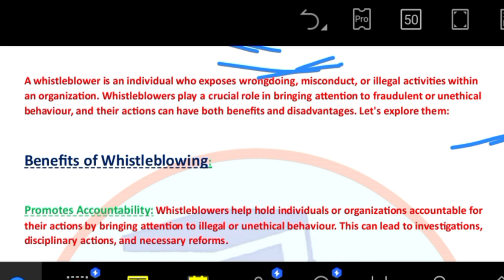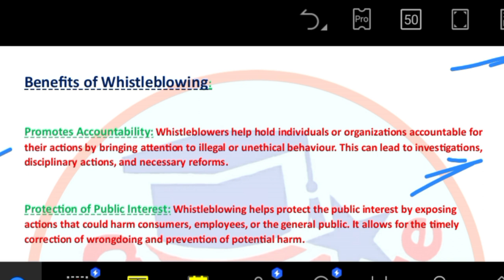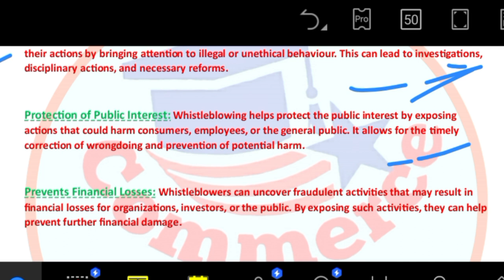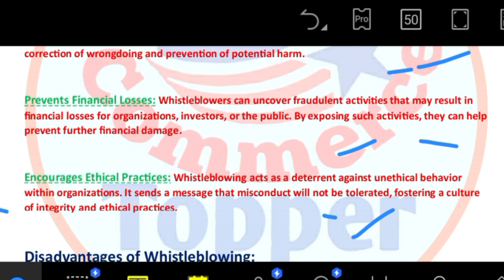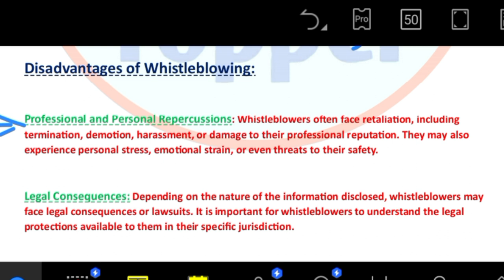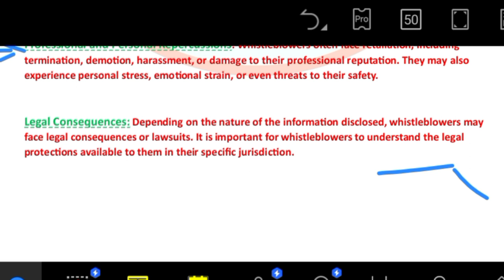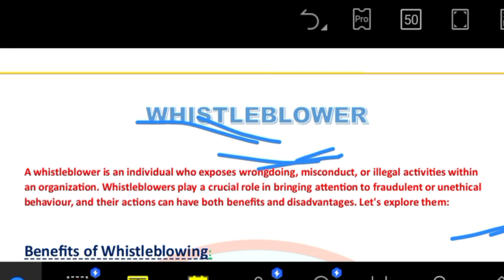Whistleblower :- Meaning, Advantages and disadvantage